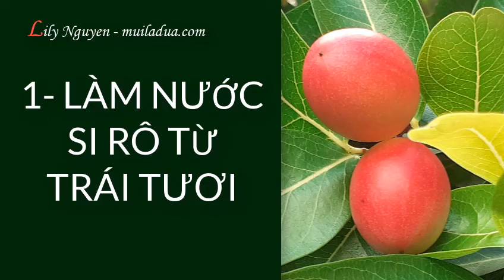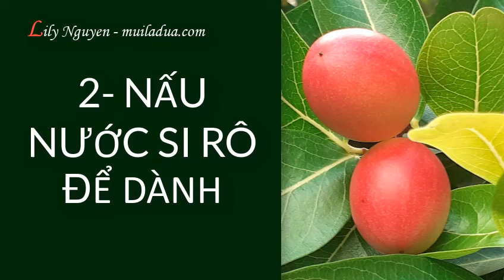Cách NẤU SI RÔ TỪ TRÁI SI RÔ Vị Chua Ngọt Thanh, Màu Đỏ Đẹp Như Rượu Vang • Making Syrup Fruit Juice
❤ Bạn đang muốn ủng hộ kênh?
►Hãy cho mình 1 Like, 1 comment cho video này nhé!

(Trên đây là link tiếp thị liên kết, khi bạn mua hàng trên Shopee theo đường dẫn này thì mình sẽ được trích một phần hoa hồng nho nhỏ giúp mình có thêm chút thu nhập duy trì và phát triển kênh ❤🙏)